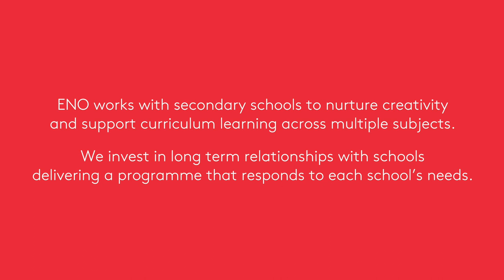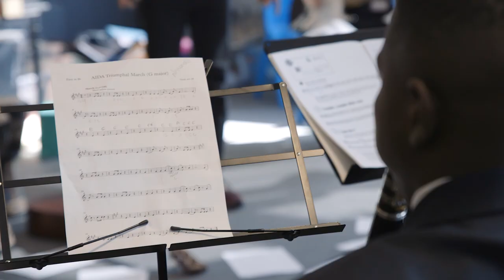Baylis Secondary Schools Programmes ǀ English National Opera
We work in collaboration with Music Hubs and local councils to identify schools across London that have less opportunity to access the arts or are most in need of support for creative subjects.

We work in close collaboration with several schools each year through our Opera Squad programme, offering a year-long residency that enriches the school’s arts provision and responds to each school’s needs, helping to ensure that the arts are able to flourish and develop within the school. Activities include whole school takeovers, bespoke in school projects that nurture creativity and develop skills, as well as priority access to our productions, our youth programme and work experience opportunities.

Our Young Critics programme supports young people to articulate their experience of opera and develop their critical voice.

Our Inside Opera series for teachers provides insight into our productions and an opportunity to meet professionals working in the industry.

We invite schools into the London Coliseum to experience our work at close hand, glimpse behind the scenes and meet professionals working in artistic and technical roles, making visible the variety of career pathways in the creative industries. We support school groups to attend our fully staged productions by offering a limited number of free tickets to dress rehearsals across the season, and subsidised tickets for every performance.